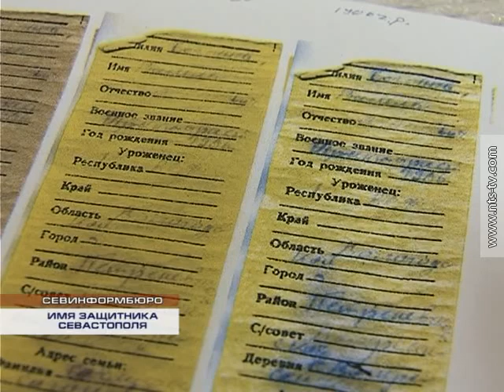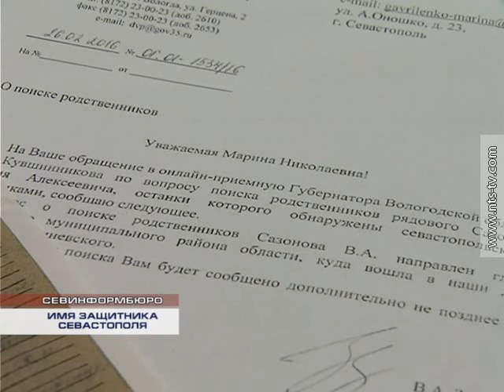05.03.2016 Останки еще одного защитника Севастополя нашли поисковики объединения «Долг»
Поисковики севастопольского объединения «Долг» обнаружили останки солдата Красной армии Василия Алексеевича Сазонова.